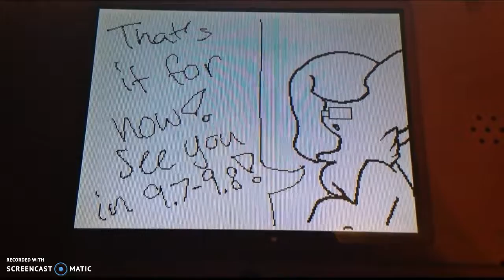MATH PROJECT : 9.6